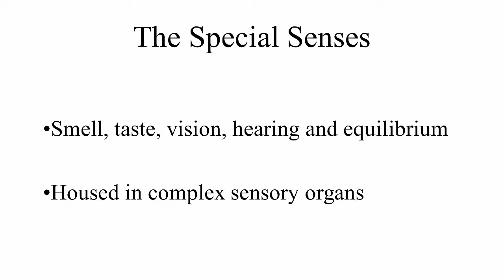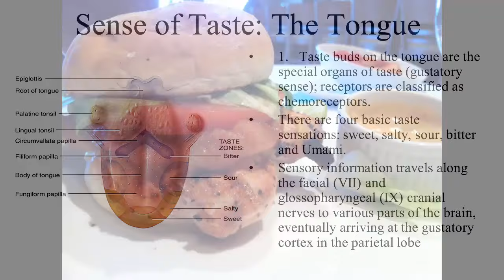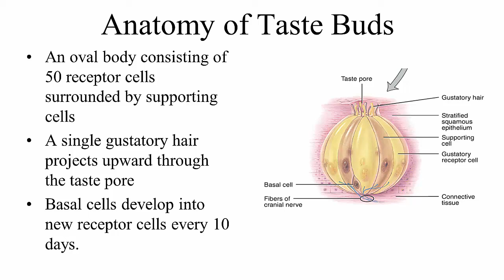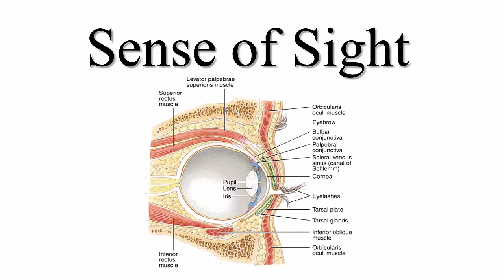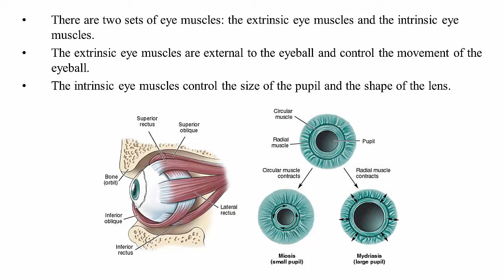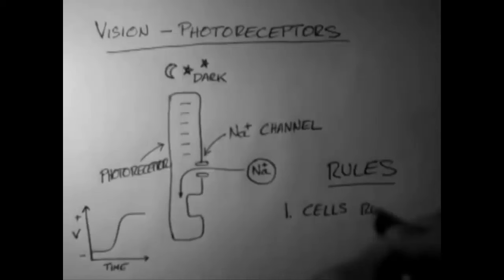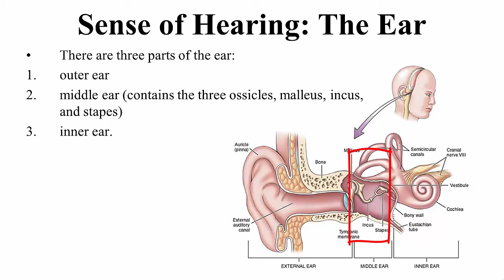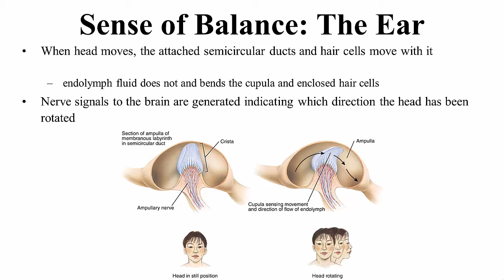Special Senses Lecture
If this video was helpful and you would like to show your appreciation consider Buying Me a Coffee!
Thanks!